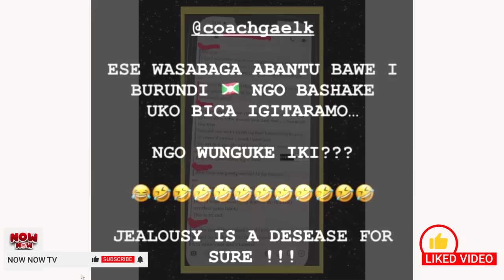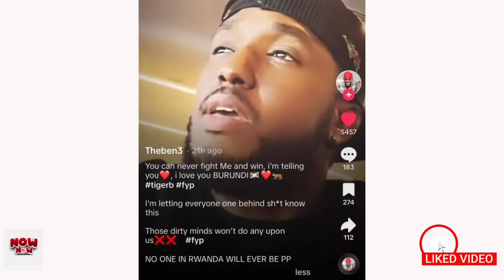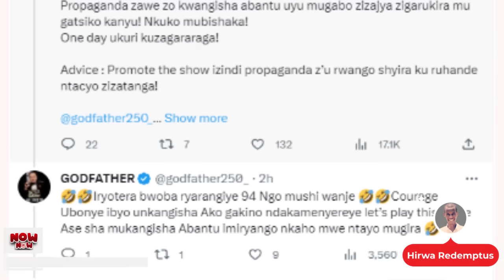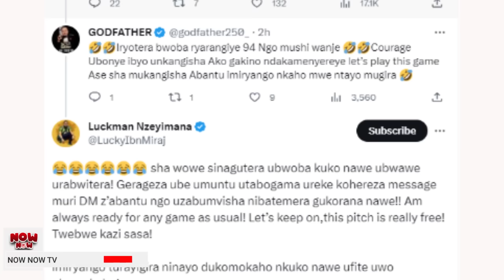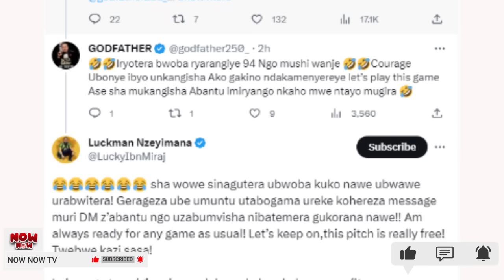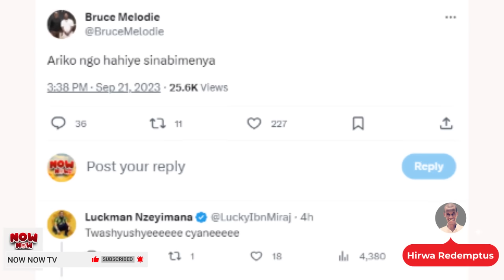NOW NOW:UMURIRO WATSE KWA THE BEN NA GAEL/ISHYARI RYAKAMEJEJE/KAZUNGU YABESHYE URUKIKO/MBEGA UKURI😭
Welcome to NowNow TV